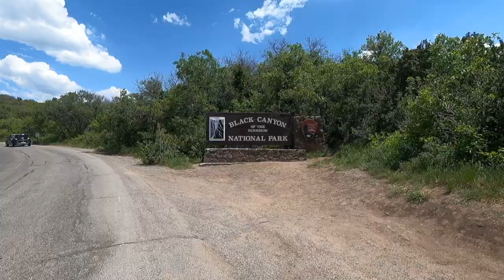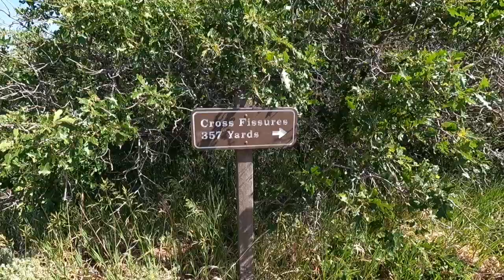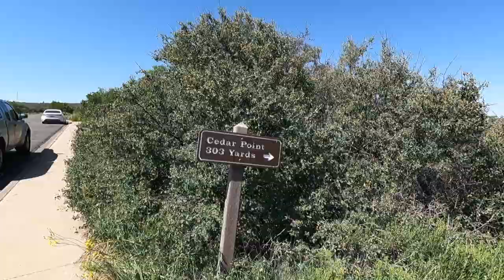WHAT TO DO at BLACK CANYON of the GUNNISON NATIONAL PARK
WHAT TO DO at BLACK CANYON of the GUNNISON NATIONAL PARK.   Watch our video for what to do at Black Canyon of the Gunnison National Park National Park in Colorado.

This summer, Scott and I are traveling from Florida all the way to Los Angeles and visiting the Southwest including about 9 National Parks. Watch each week for the different RV Parks we stayed at and what Southwest destinations we visited!

Don't forget to stay to the end of our video, to see the best things to do at Black Canyon of the Gunnison National Park!!

While RV camping at Montrose / Black Canyon Nat'l Park KOA Journey in Montrose, Coloroda we went to Black Canyon of the Gunnison National Park in Mosca, Colorado. We checked out the beautiful overlooks on the South Rim Drive and hiked some of the Rim Rock Trail at Black Canyon of the Gunnison National Park. It was a gorgeous US National Park and recommend it!!

What is your favorite National Park? Please share below!!

If you want to see our other adventures with our RV, please Subscribe, Comment, Like, Share and hit the Notification Button so you will be notified when we put another video up!! Our channel has Cruise Ship Tours, Campground Reviews and Travel Videos  of the US, Canada and International Destinations!! Also, we want to thank everyone who has supported us and are part of our RV Rolling With MJ Community!!